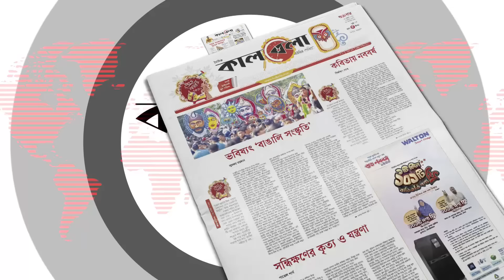'৭ কেজি স্বর্ণের বার পেলে ধ্যা ধ্যা করে নাচতে নাচতে চলে যাব' | Gold Bar Challenge | BAJUS Fair